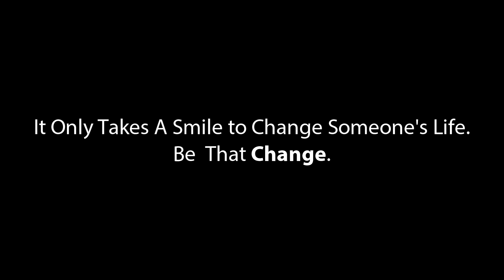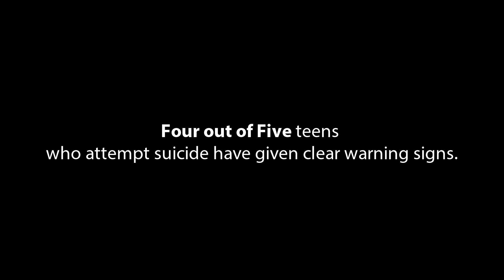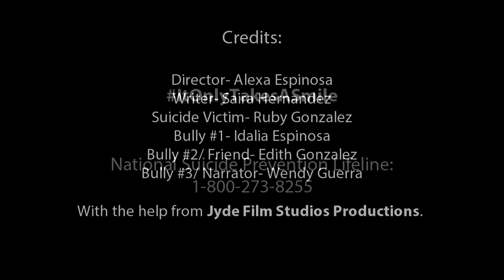Suicide Prevention: It Only Takes A Smile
Short story/ skit for a class project.